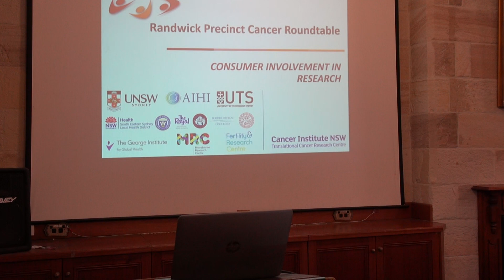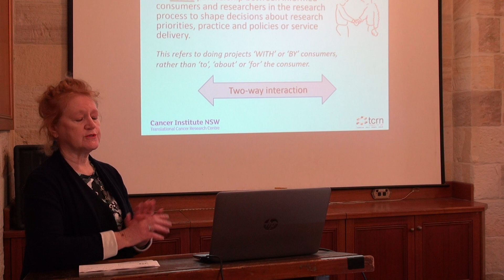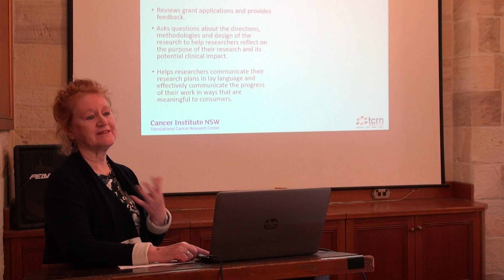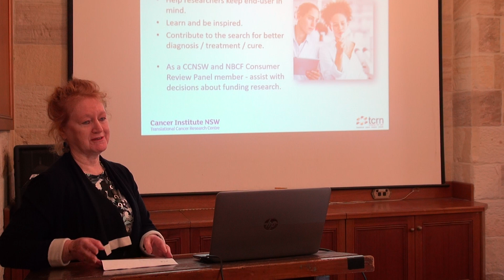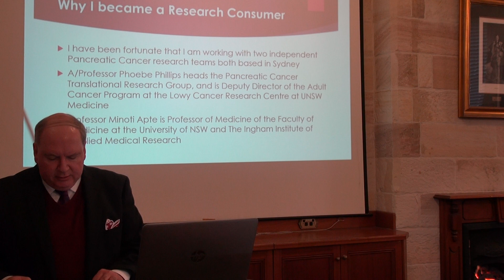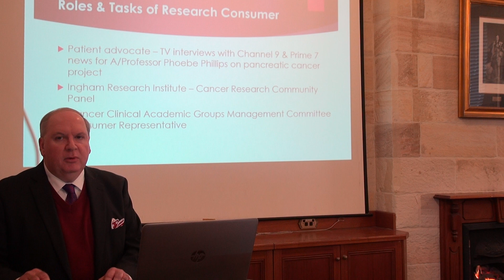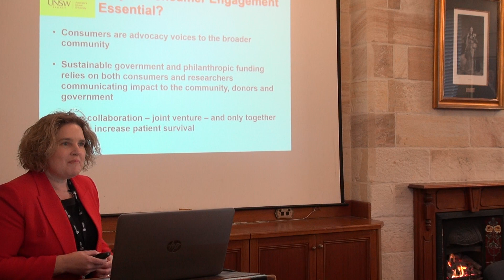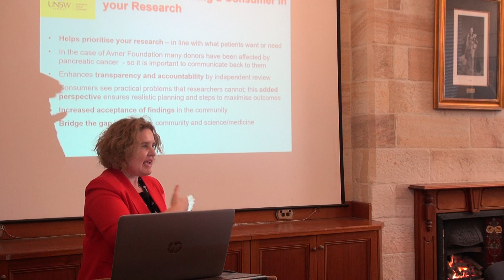Consumers and Research Part 1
The Randwick Precinct Roundtable Program provides a forum to advance collaborations between laboratory and clinical researchers, and facilitate strategic partnerships between the Nelune Comprehensive Cancer Centre (Prince of Wales Hospital), UNSW Sydney, the Lowy Cancer Research Centre, the Translational Cancer Research Network (TCRN), and South Eastern Sydney Local Health District.

Facilitator - Associate Professor Phoebe Phillips

Presenter - Gino Iori
My Brother David Iori was diagnosed with terminal pancreatic cancer in 2011 and was told that he had only one month to live. He was fit and healthy with no prior health issues so his diagnosis at age 49 came as a shock, not only to him, but also to his family and friends. With no cure for his cancer, David underwent palliative chemotherapy and I witnessed the rapid deterioration in his health during that period. David passed away after a three-and-a-half monthbattle with cancer. Deeply affected by his death, I searched for an avenue where I could be of help in finding a cure for pancreatic cancer. I got in contact with Cancer Voices and they matched me up with research teams seeking consumer involvement.

Presenter - Kathryn Leaney
Following a diagnosis of breast cancer (ductal carcinoma in situ) in 2012 and the subsequent treatment she received (mainly surgery) in 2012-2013, Kathryn wanted to contribute to a world where others could be spared the angst she went through with the surgery. And she didn’t wait around too long. Right after her surgeries in 2013, Kathryn completed the Cancer Council NSW Consumer and Advocacy training. Since then she has been actively involved in consumer activities including involvement in several research projects from universities and research institutes and has served on consumer review panels for both CCNSW (2013 and 2014) and National Breast Cancer Foundation(2014).